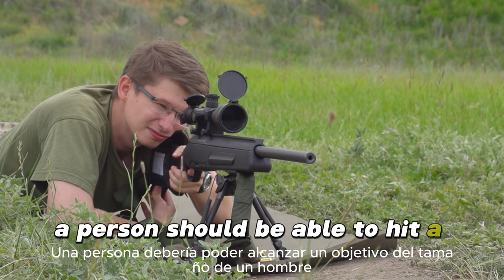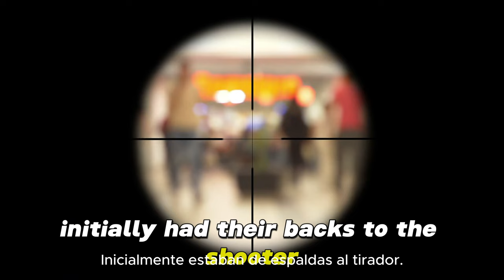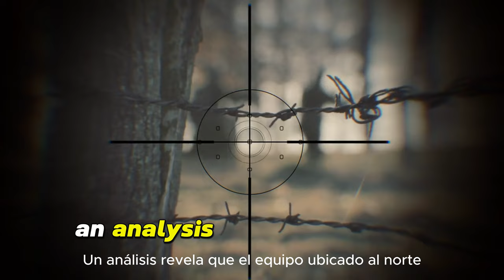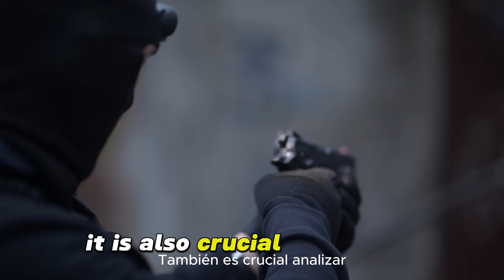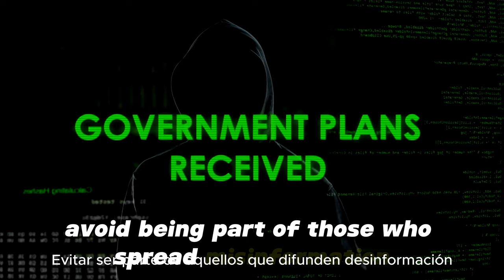The shocking story of Donald Trump's near assassination. KEEP WATCHING!!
Dive into the details of the shocking assassination attempt on former President Donald Trump. Uncover the truth behind the incident and explore the events leading up to the dramatic moment. Discover the motivations and repercussions of this chilling attack. Watch now to unravel the mystery surrounding the assassination attempt on Donald Trump! 🇺🇸💥

In Time Voyagers we go back and analyze something from the past: an event, a person, an idea. Something overlooked.